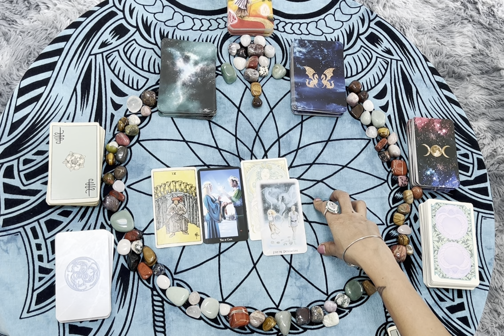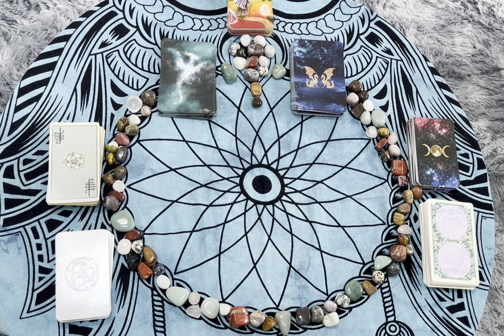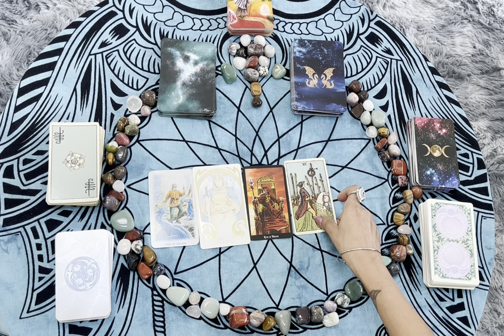Predictions for the 4th Week of June 2024!